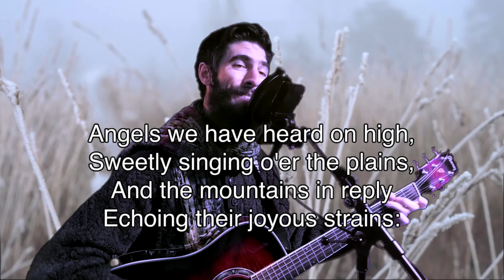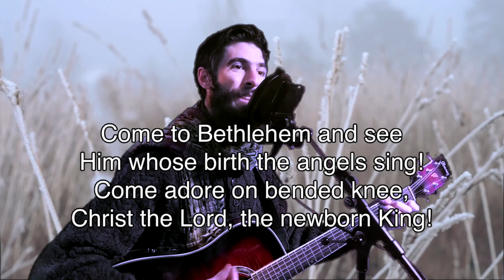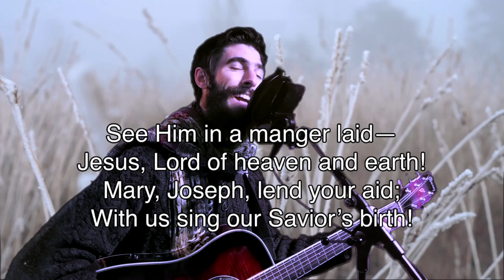Angels We Have Heard On High -- Lyric Video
Feel free to use this video in your own worship service, if you'd like. :)

Background credit: Videvo.